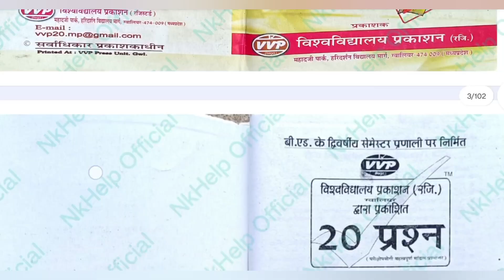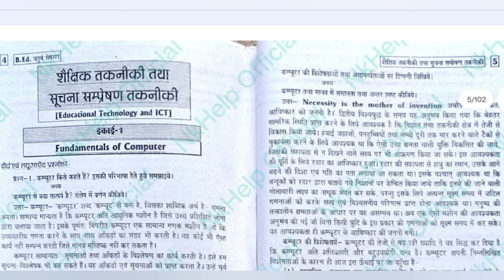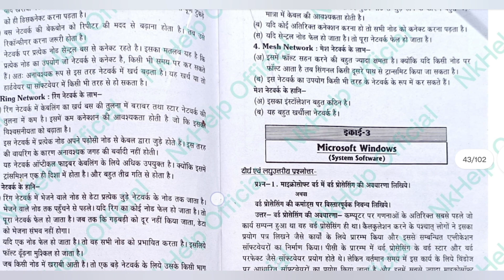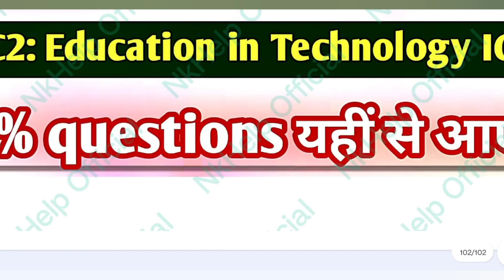Jiwaji BEd 4th SEM Full Notes Exam june 2023 | 100% प्रशन यहीं से आएगा | B.Ed imp.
Jiwaji University BEd 4th Sem Exam Centre list exam June 2023 जारी | BEd admit Card
jiwaji university BEd 4th Semester Exam centre list out exam june 2023,

:-  BEd syllabus videos :-

Jiwaji University BEd Exam 2023 kab hoga, Jiwaji University BEd exam kab hogi
Jiwaji University BEd 1st semester form filling|Mp bed exam Dec 2023|bed result

☑️Others Tags
jiwaji university,
Jiwaji University BEd 2nd & 4th semester form filling|Mp bed exam june 2022|bed result,